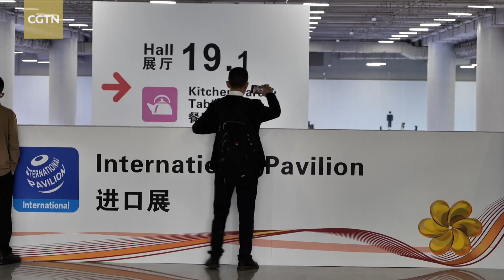American appetite for Chinese products remains high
Despite a global economic slowdown and decoupling trends, many U.S. companies are continuing their investment in china - drawn by a rapidly growing consumer market and high-quality goods at competitiveprices . As the 2023 Spring CantonFair continues into the second session, Dr Harley Seyedin, president of the AmericanChamberofCommerce in SouthChina reflects on the changing dynamics of SinoUS trade.